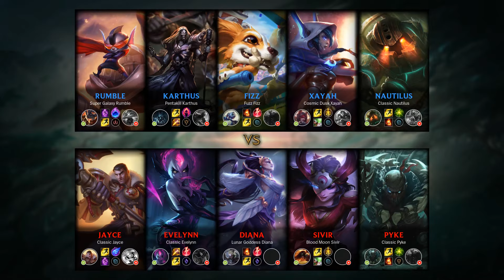Diana Mid vs Fizz - EUW Challenger Patch 9.13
Diana Mid played by Losing sight, EUWChallenger 971 LP.

- Runes: 00:18 (Electrocute)
- Damage dealt: 36:56
- Ability & Build: 36:45
- Skin: Lunar Goddess Diana